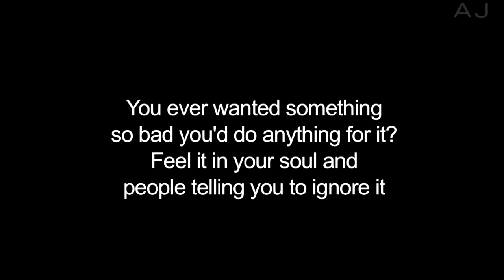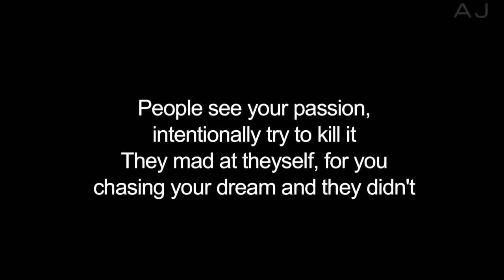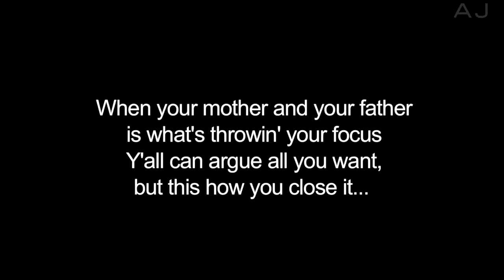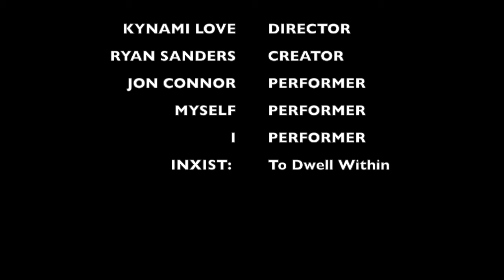Jon Connor Cleaning Out My Closet DECODED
Published April 14th 2018
Simply The Best In Conscious Entertainment